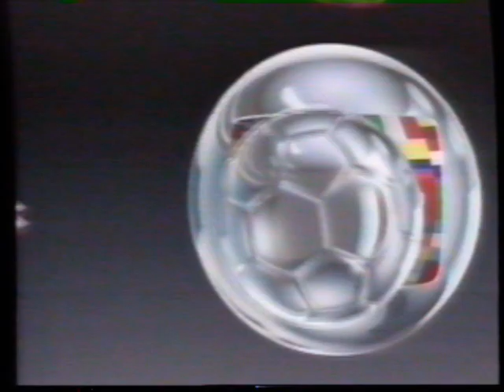BRASIL x ITÁLIA - Copa do Mundo 1994 (Decisão) - Chamada na véspera do jogo - 16/07/1994 (Globo)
Chamada da Rede Globo exibida no dia 16/07/1994, véspera da decisão da Copa do Mundo 1994 entre Brasil x Itália;